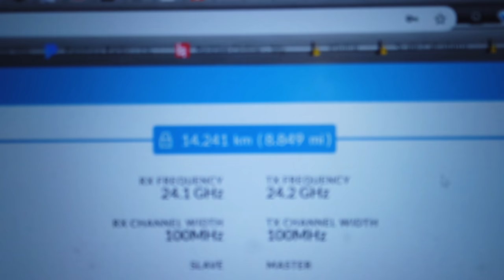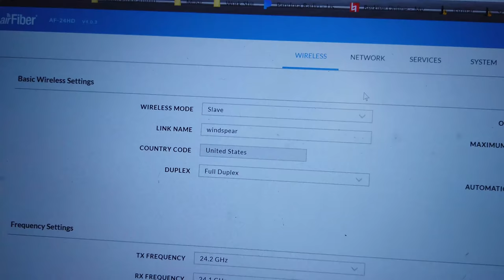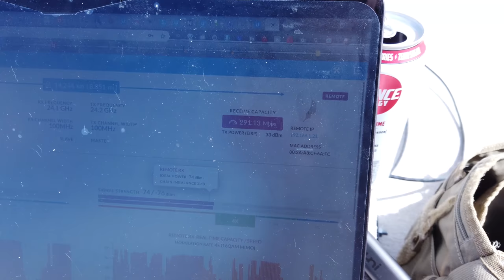It WORKS!! - DIY Ubiquiti Internet Relay - Pt 7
The backbone connection is up!  FINALLY!!